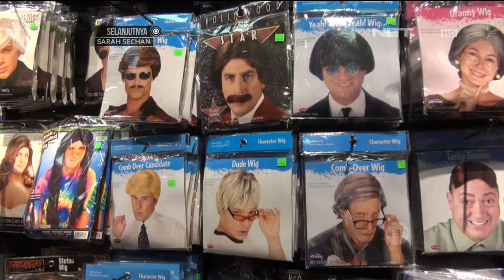Topeng Donald Trump Laku Banyak Daripada Topeng Hillary di Perayaan Hallowen - NET12